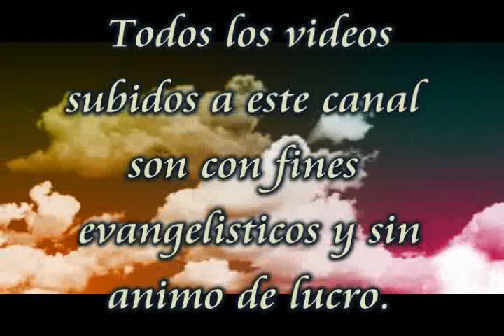Resucito - Kent Leroy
Recordando a Kent Leroy, gracias por sus canticos romanticos que nos alegran y vivifican el espiritu.